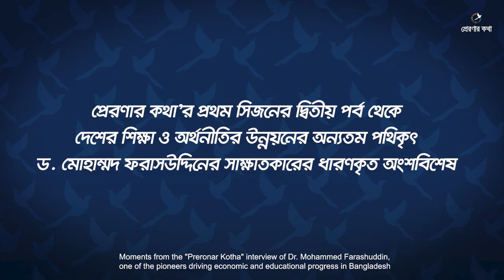Education sector needs transformation- Dr. Mohammed Farashuddin: Preronar Kotha S01E02 Playback09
Dr. Mohammed Farashuddin believes that a radical transformation in our education system has become essential for our new generation to learn leadership skills. In addition, engaging in sports and cultural activities, and nurturing a positive mindset are essential for their development, he suggests.

Learn more on this from our discussion with the eminent personality, as we continue the unique journey of our thought leadership broadcast "Preronar Kotha".